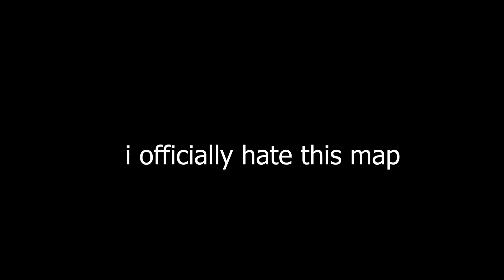Rose Quartz 1.1 95.03% 783k - osu!mania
nub

couldve been better but my stamina is asouivhbpsdiovbnisuva